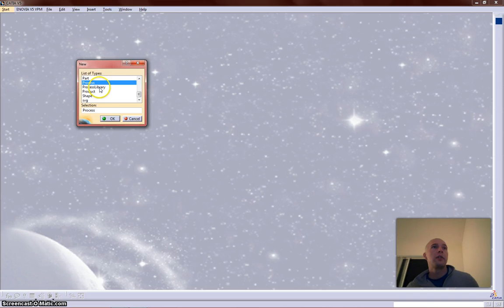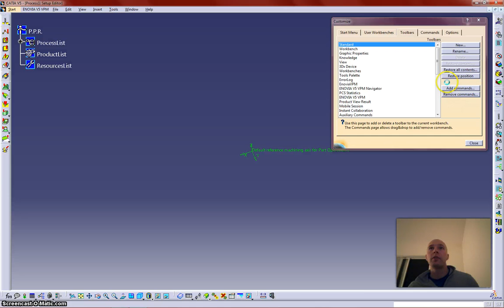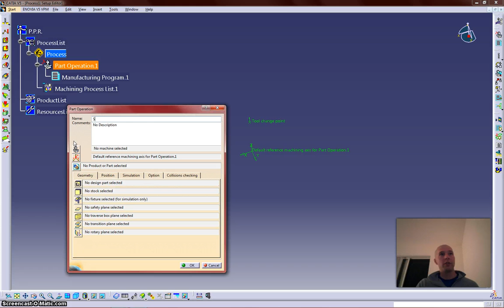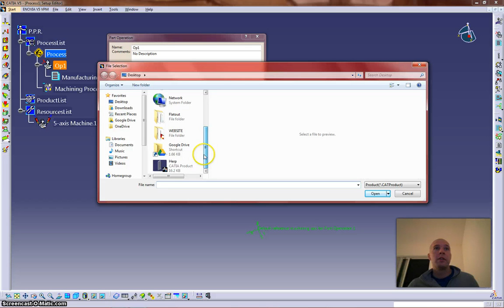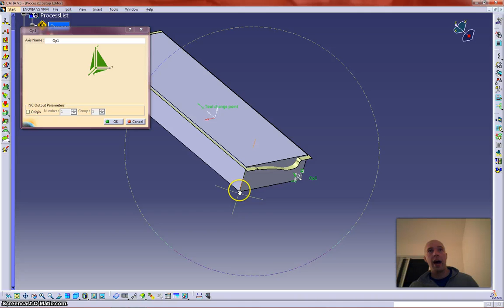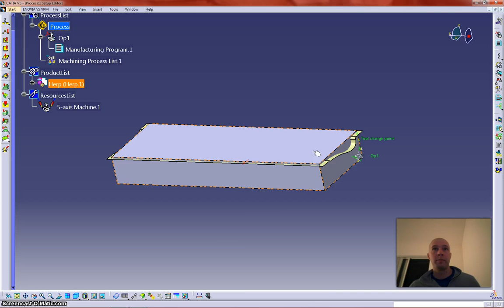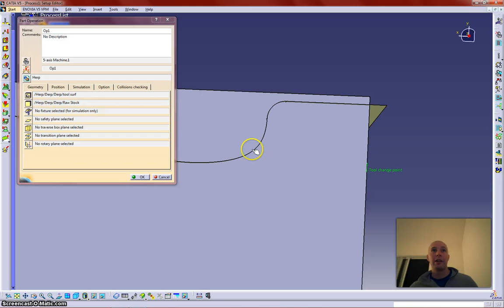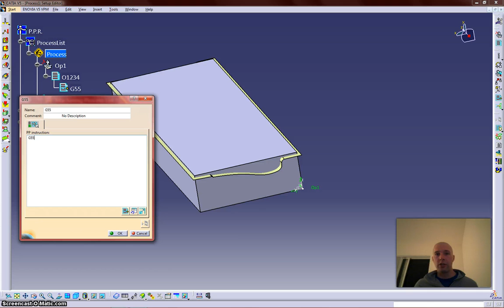Catia Advanced Machining 101 - .catprocess Setup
Never setup a .catprocess and want to know where to start? Here you go.